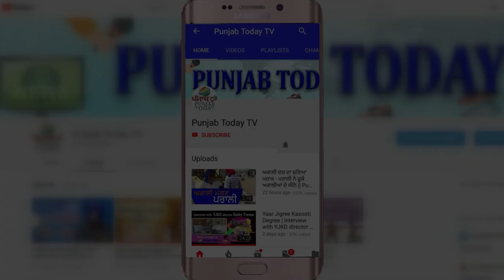PM मोदी को फ़िरोज़पुर नहीं जाना चाहिए था: राकेश टिकैत